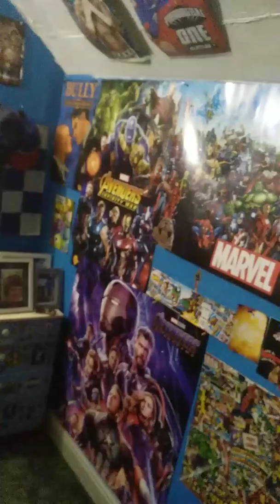Showing off my figure shelfs updates